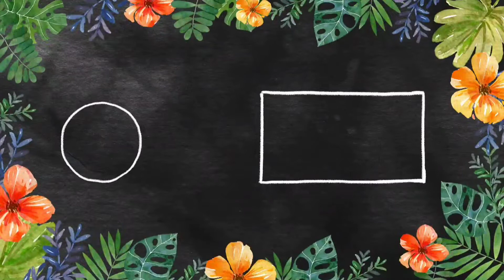MECCA MINI MODEL HOME MADE. How to create Mecca mini model at home? | @Zam - Zam Crafts.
How to create Mecca mini model at home? | Mecca cardboard mini model. | Mecca mini model.